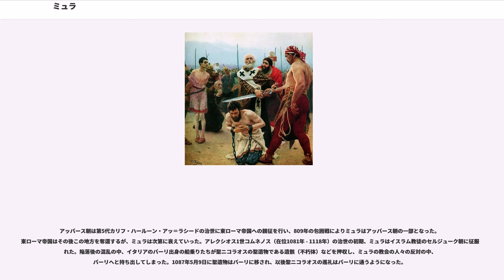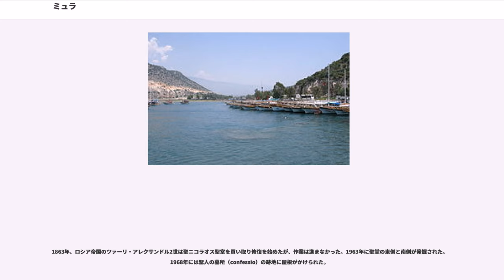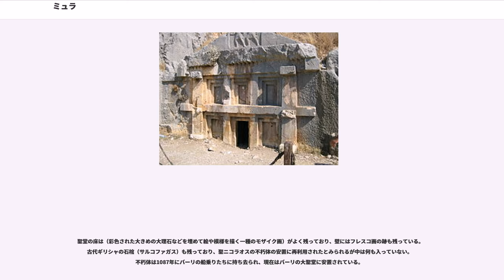ミュラ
ミュラ、ミラ（Myra）は、小アジア南西部のリュキア地方にあった古代都市。その遺跡は現在、トルコのアンタルヤ県のデムレ（Demre、2005年まではカレ Kale）という小さな町の近くにある。地中海と山地の間に開けた沖積平野に位置し、デムレ川（古代のミュロス川）が遺跡のそばを流れている。

学者の中には、ヒッタイトの時代に小アジア西部にあった王国の町として記録に残るミラ（Mira）が後にミュラになったとする者もいるが、両者のつながりには明確な証拠はない。ミュラの町が記録に登場するのは、リュキア地方の都市国家によるリュキア連邦（紀元前168年 - 43年）が成立したのち、その一員として列挙されてからのことである。ストラボンの『地理書』（14:665）によれば、リュキア連邦の中でも最大級の都市であったとされる。

この町に住んでいたギリシャ系住民はアルテミス・エレウテリア（Artemis Eleutheria、自由の女神としてのアルテミス）を崇拝し、アルテミス・エレウテリアはこの町の守護神とされていた。またゼウス、アテーナー、テュケーも大いに崇拝されていた。

リュキア時代、およびその後のローマ帝国時代の町の廃墟は、デムレ川が運んだ土砂の堆積で埋まっている。デムレ川平野の上にあるアクロポリスや、ローマ劇場やローマ浴場などは部分的に発掘が進んでいる。半円形の劇場は141年の地震で崩壊したのちに再建されたものと考えられている。
岩をくりぬいて作られた墓地はリュキア独特のものである。垂直に切り立った大きな断崖の表面に墓穴をうがち、その周りを神殿の正面のような装飾で刻んで作った墓が集積したネクロポリスがミュラ付近には二つあり、それぞれ「川のネクロポリス」と「大洋のネクロポリス」と呼ばれている。大洋のネクロポリスは劇場の北西にある。劇場からデムレ川を1.5キロメートルほど遡ったところにある川のネクロポリスのうち、よく知られたものは「ライオンの墓所」あるいは「彩色された墓所」と呼ばれるものである。イギリスの考古学者で旅行者のチャールズ・フェローズ（Charles Fellows）は1840年にこの墓所を見たが、なおも赤や黄色や青の彩色が鮮やかであったという。

アンドリアケ（Andriake）は古代のミュラの外港であったが、後世に土砂で埋まってしまった。今も残る構造物には、ローマ皇帝ハドリアヌス（在位117年 - 138年）の治世に建てられた穀物庫がある。その横からはアッキガイ科の貝（Murex）の貝殻の山が見つかっており、この地で貝紫色の染料の生産が行われていたことを示している。
キリスト教の布教の初期、ミュラはリュキアの府主教がいる都市であった。ミュラは、パウロがエルサレムからローマへ連行される旅の途中に船を乗り換えた場所として伝統的に知られている。ミラのニコラオス（聖ニコラオス）は4世紀のミュラの大主教で人々のために働き、聖人としてキリスト教世界で広く崇敬されるようになった。海運の守護聖人ともされている。ニコラオスは325年の第1回ニカイア公会議ではアリウス派と激しく対立したと伝えられるが、公会議の参加者の署名の中にはニコラオスの名は見られない。東ローマ帝国の皇帝テオドシウス2世（在位408年 - 450年）の治世には、ミュラはリュキア州の州都となった。

アッバース朝は第5代カリフ・ハールーン・アッ＝ラシードの治世に東ローマ帝国への親征を行い、809年の包囲戦によりミュラはアッバース朝の一部となった。東ローマ帝国はその後この地方を奪還するが、ミュラは次第に衰えていった。アレクシオス1世コムネノス（在位1081年 - 1118年）の治世の初期、ミュラはイスラム教徒のセルジューク朝に征服された。陥落後の混乱の中、イタリアのバーリ出身の船乗りたちが聖ニコラオスの聖遺物である遺骸（不朽体）などを押収し、ミュラの教会の人々の反対の中、バーリへと持ち出してしまった。1087年5月9日に聖遺物はバーリに移され、以後聖ニコラオスの巡礼はバーリに通うようになった。

ミュラの聖ニコラオス聖堂は6世紀に建てられた。現在残る建物は8世紀から建築が始まったもので、11世紀後半に修道院が追加された。しかしその後放棄されたとみられる。

1863年、ロシア帝国のツァーリ・アレクサンドル2世は聖ニコラオス聖堂を買い取り修復を始めたが、作業は進まなかった。1963年に聖堂の東側と南側が発掘された。1968年には聖人の墓所（confessi...